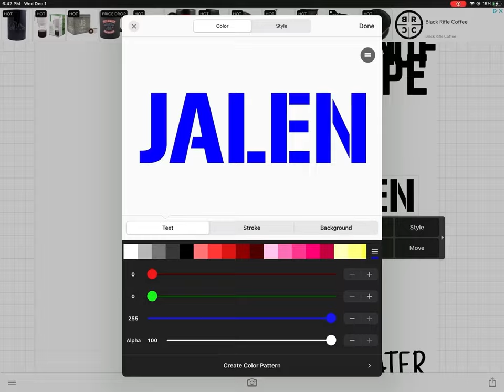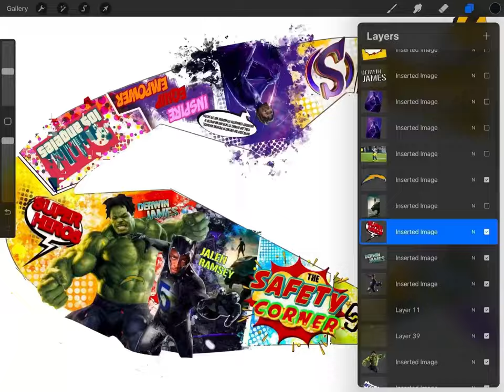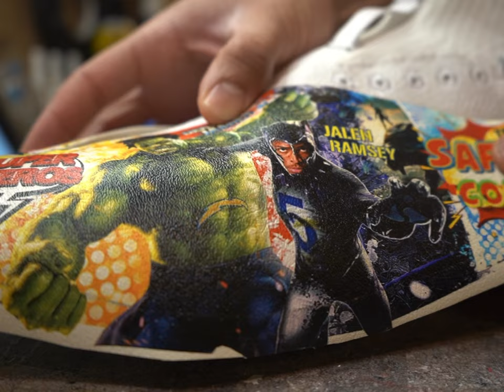JALEN RAMSEY My cause my cleats 🔥😮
“The Safety Corner” cleats for @jalenramsey foundation bring awareness to help those in need.

The cleats feature a design I created using 2 iconic superheroes in hulk and black panther (those being there favorite) I went with the comic book theme to capture a story telling cleats to resemble that they are superheroes in there community and are helping others‼️🙌🏾 INSPIRE EMPOWER AND EQUIP